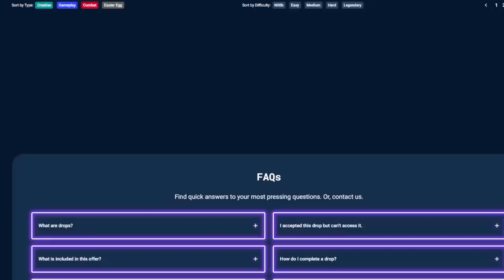10 JRPGs That Deserve A 10/10